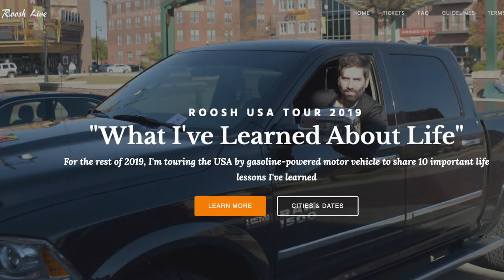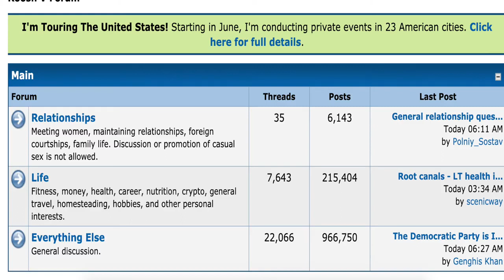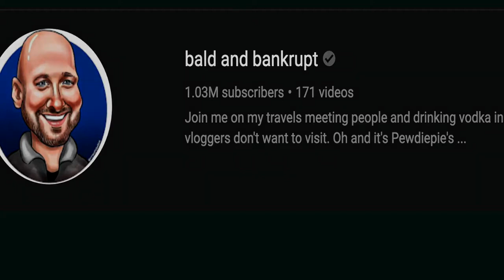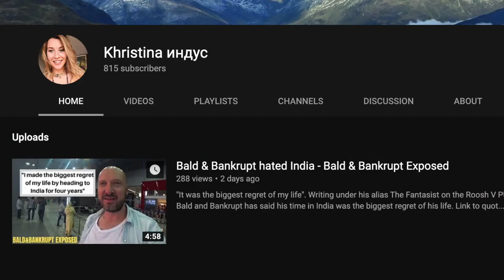BALD & BANKRUPT?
Bald & Bankrupt has been very busy scurrying to cover his online tracks.
NEWS: The Roosh forum deleted the entire TRAVEL section which contained Bald and Bankrupt's posts. Exactly 2 days after my video went up exposing Bald's posts on that section of the site.
Kawinky dink? You decide.

*** THIS IS A MIRROR FOR AWARENESS ***
UPDATED links (april 2020):

 original links:
BALD & BANKRUPT NAME  -- Benjamin Rich-Swift